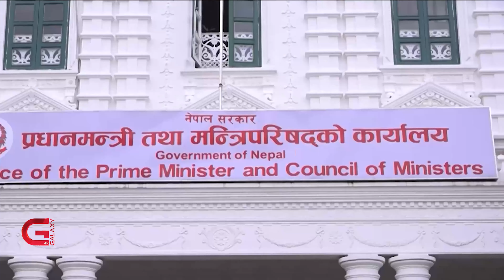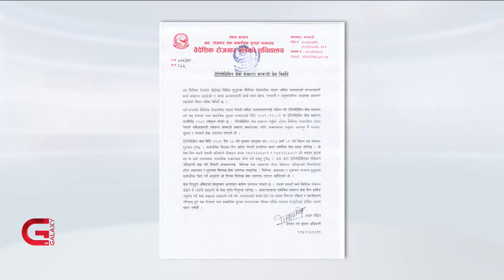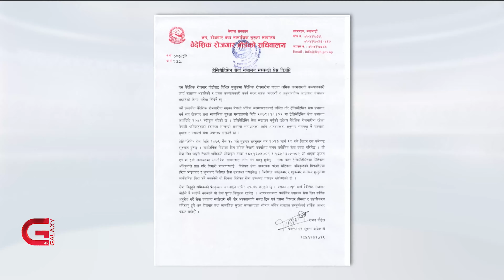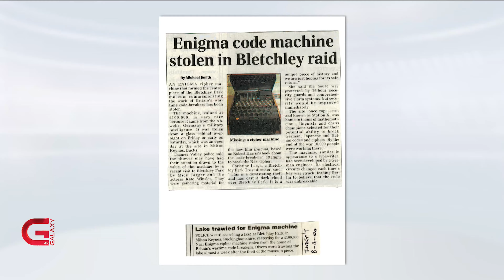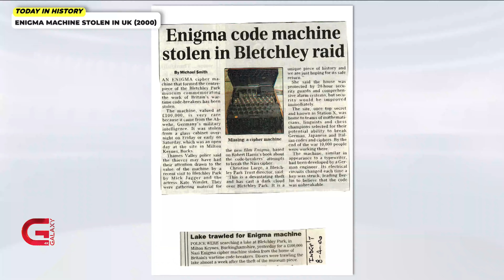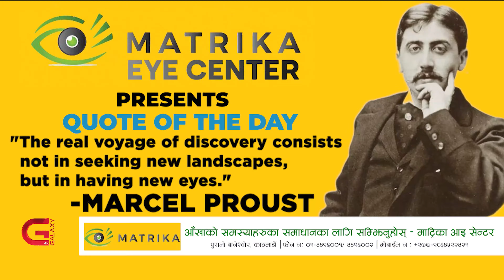This Morning LIVE | 01 April 2023 | Galaxy This Morning